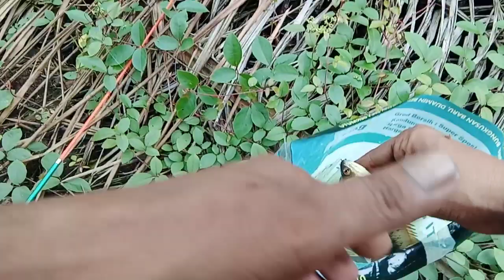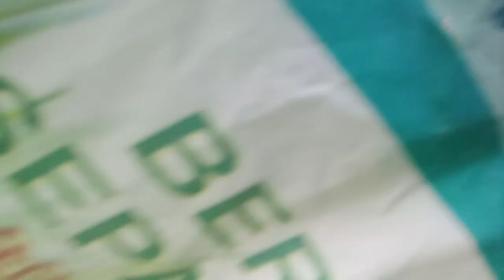mancing puyu di port rahsia kawasan larangan bersama sahabat aku BABAH KHALISH